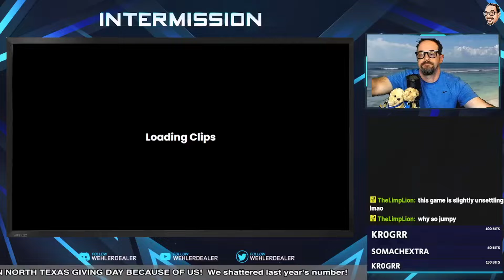"Jump Scare Stream (Pt. 2/3)" | Locked Up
(WARNING - LANGUAGE) We got out of the office but into a hallway that never ends.  Can we escape with our sanity intact?
👇 PULL IT DOWN FOR THE GOOD STUFF 👇

-- These highlights are from a past Twitch stream.
-- All funds raised on my Twitch channel are donated to Canine Companions

🎮 EQUIPMENT USED 🎤
WEBCAM:  Logitech Brio
MICROPHONE:  AudioTechnica AT2020+
HEADSET:  Sennheiser PC373D
MOUSE:  Mountain Makalu 67
MOUSEPAD:  Glorious Elements Ice
KEYBOARD:  SteelSeries Apex Pro TKL
STREAM DECK:  Elgato 15 Key Mk1
CONTROLLER:  Thrustmaster Eswap X Pro
GAMING CHAIR:  Herman Miller Embody (Logitech)
RING LIGHTS:  UBeesize 8'' LED x2
MONITOR 1:  HP Omen 27'' 165hz
MONITOR 2:  NexiGo 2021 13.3'' 1080p Portable
PC CASE:  Phantex Enthoo Evolv ITX
CPU:  Intel Core i7-7700k
GPU:  EVGA 2070 Super
RAM:  Patriot Viper 8GBx2 3000 MHz
PSU:  Corsair RM850x
MOBO:  ASRock Z270M-ITX